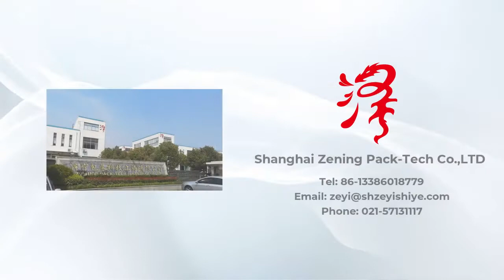Custom Pull Out Tab Slide Out Open Box Tray And Sleeve Two-in-one Hard Paper Packaging Gift Boxes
Custom Pull Out Packaging Box,Tab Slide Out Open Box,Two-in-one Hard Paper Gift Box